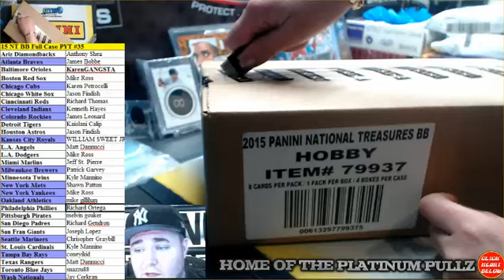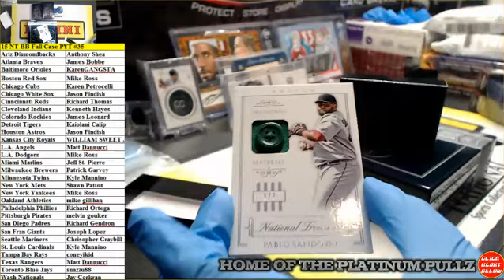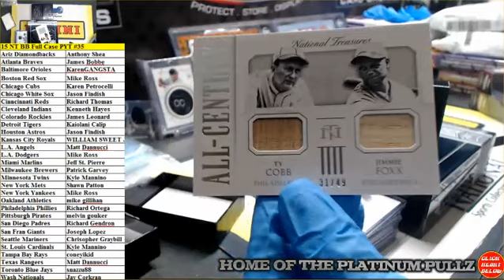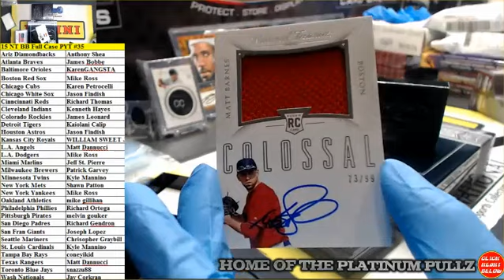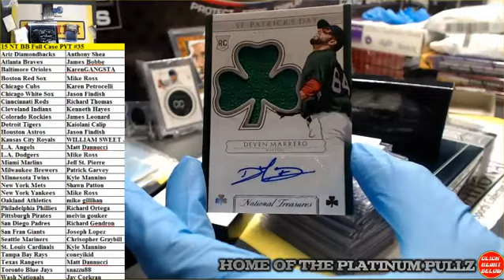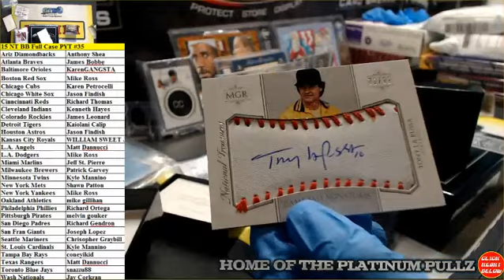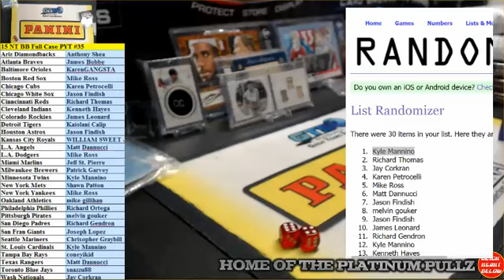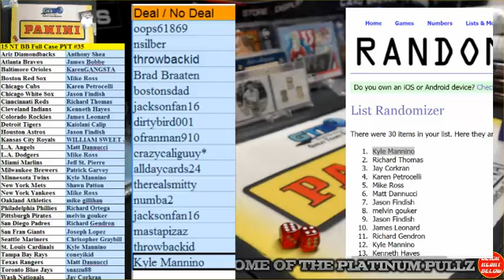15 NT BB Full Case PYT #35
15 NT BB Full Case PYT #35